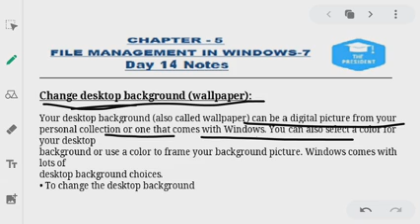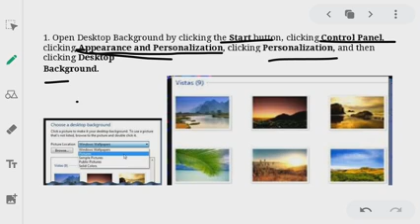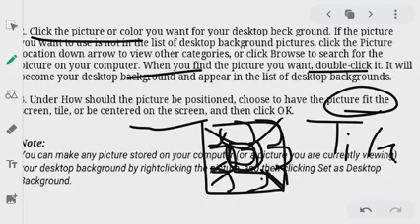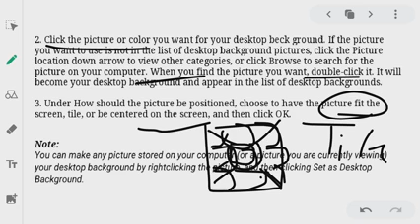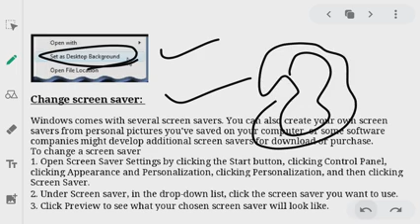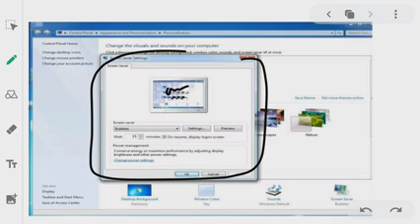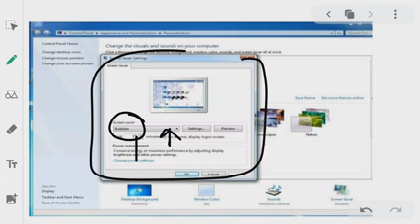Class-5-computer-file management in windows 2007-L14